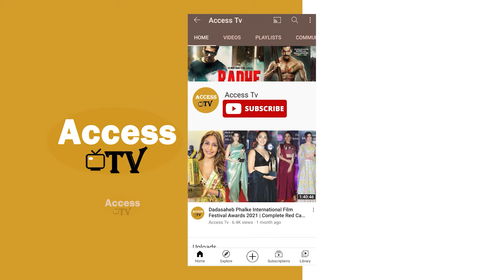She Is GOD Gifted Actress..Nawazuddin Siddiqui Praise Avneet Kaur's After Watching Her Acting Skills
She Is GOD Gifted Actress..Nawazuddin Siddiqui Praise Avneet Kaur's After Watching Her Acting Skills At Tiku Weds Sheru Wrap Up Party  |  Avneet Kaur   | Kangana Ranaut | Nawazuddin Siddiqui | Access TV